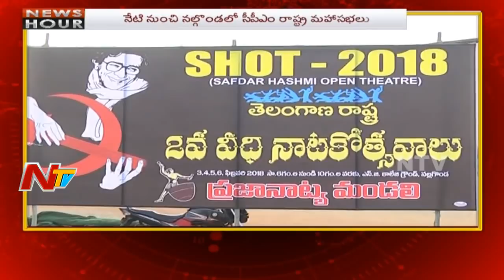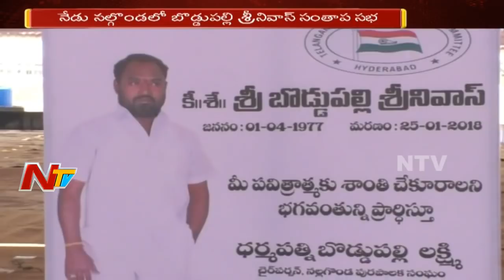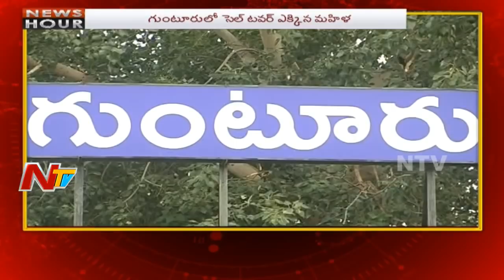News Hour || Morning News || 4th February 2018 || Part 03 || NTV